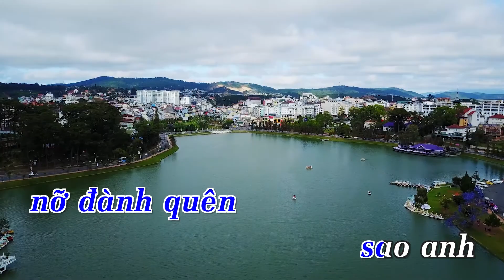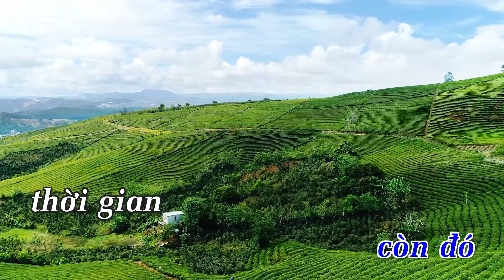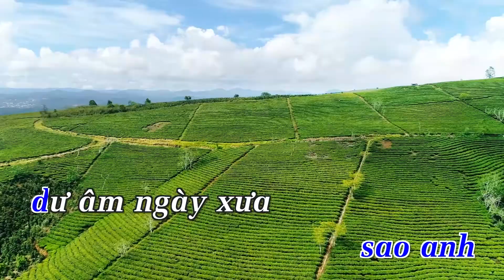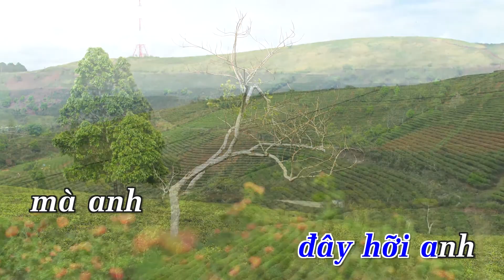KARAOKE | Sao Anh Nỡ Đành Quên (Remix) - St. Tô Thanh Tùng | Beat Chuẩn